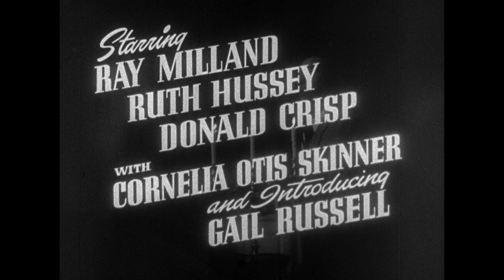The Uninvited (1944) ORIGINAL TRAILER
The original trailer in high definition of The Uninvited directed by Lewis Allen and starring Ray Milland, Ruth Hussey, Donald Crisp, Cornelia Otis Skinner and Dorothy Stickney.

AKA:

A Casa Assombrada
A hívatlan
Davetsiz Misafir
De objudna
De ubudne
Der unheimliche Gast
El mandato de otro mundo
Kutsumattomat vieraat
La casa sulla scogliera
La falaise mystérieuse
Los intrusos
Nepozvani
O Solar das Almas Perdidas
The Uninvited
To spiti tou mystiriou
Незваные